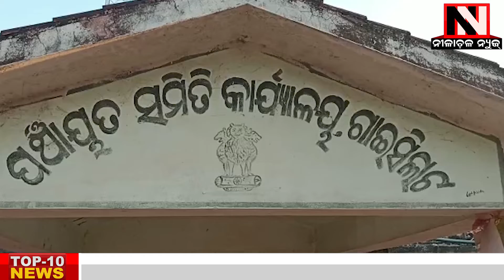Gaisilat : କେନ୍ଦୁଭଟାରେ କ୍ଷୁଦ୍ରଦାନା ଶସ୍ୟର ପୁଷ୍ଟିସାର ସମ୍ବନ୍ଧୀୟ କର୍ମଶାଳା ଅନୁଷ୍ଠିତ | Nilachala News